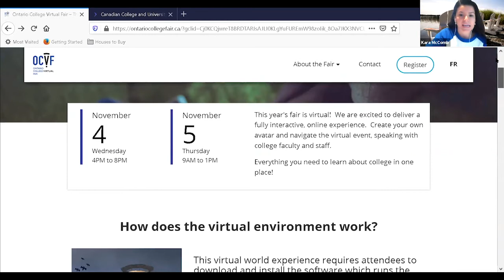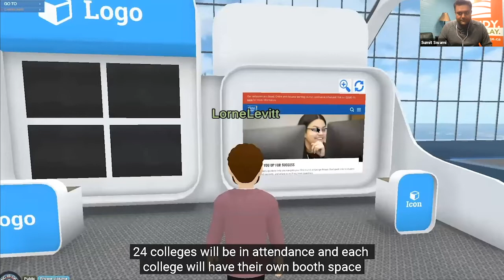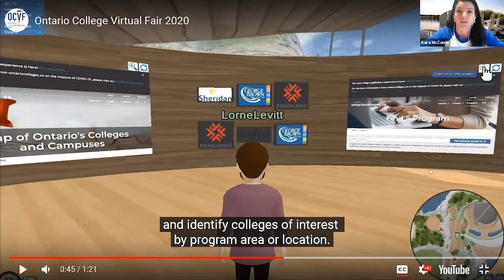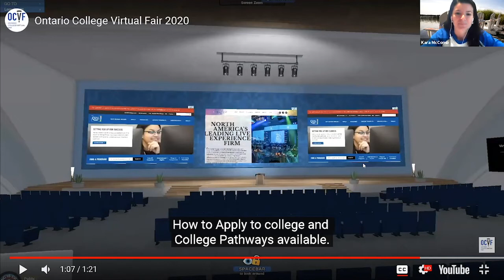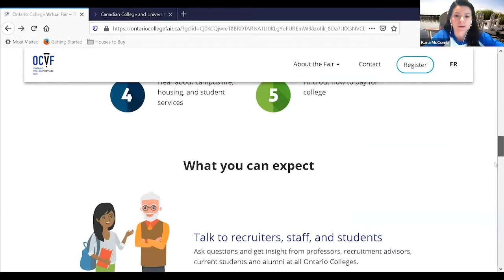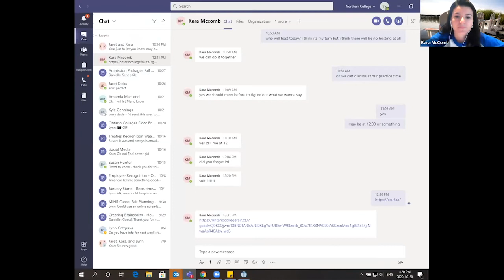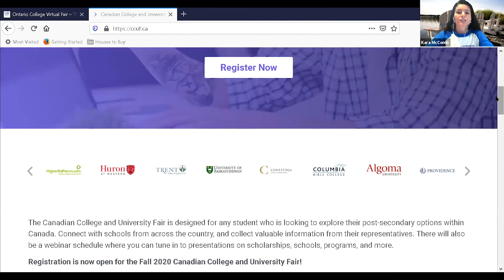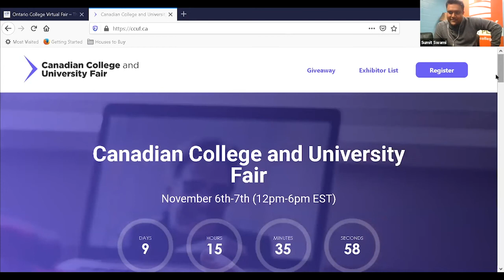Virtual Fair Week - OCVF & CCUF | Navigating Northern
Join us each week through live Zoom webinars to learn about everything Northern College has to offer.

Each week we will discuss a new topic of interest to help students navigate life at Northern College and to support our students in their academic journey.

for more information on upcoming sessions.

If you can't attend the Zoom sessions live, you can also find them on YouTube following each session.

We have an exciting week filled with virtual fairs coming up soon! Our recruiters are here to share information about these upcoming events. Be sure to join us during the Ontario College Virtual Fair November 4th and 5th and the Canadian College and University Fair November 6th and 7th.

About Northern College
With over 75 full-time, part-time, certificate, diploma, and apprenticeship programs and hundreds of in-class, web-based, and correspondence courses, you are sure to find exactly what you are looking for. Northern also provides post-secondary and career-entrance preparation programs and academic upgrading to help you get where you want to go. Northern College has campuses in Kirkland Lake, Haileybury, Timmins, and Moosonee, as well as offering distance learning education.